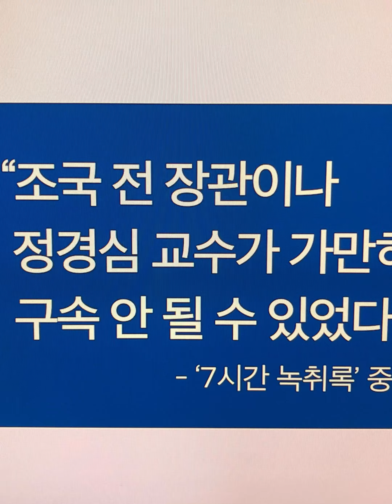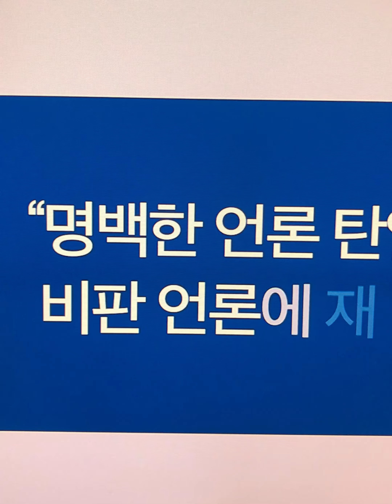경찰, ‘7시간 녹취록’ 관련 김건희 여사 무혐의 처분#김건희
경찰, 김 여사 공직선거법 위반 사건 등 불송치
尹대통령 직권남용·공무상 비밀누설도 혐의없음

윤석열 대통령과 부인 김건희 여사가 이른바 ‘7시간 녹취록’ 속 대화를 근거로 고발당한 사건이 경찰에서 불송치 처분됐다.

25일 경찰에 따르면 서울경찰청 반부패·공공범죄수사대는 민생경제연구소 등이 윤 대통령을 직권남용권리행사방해와 공무상 비밀 누설 혐의로 고발한 사건을 혐의없음으로 불송치 처분했다.